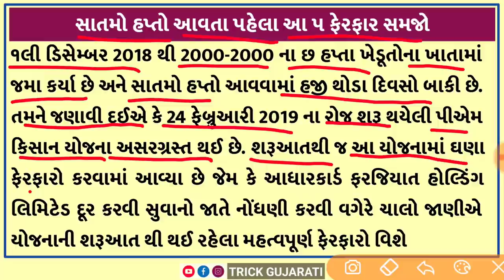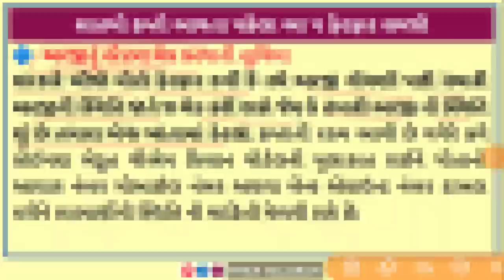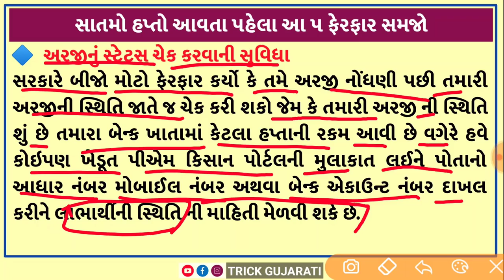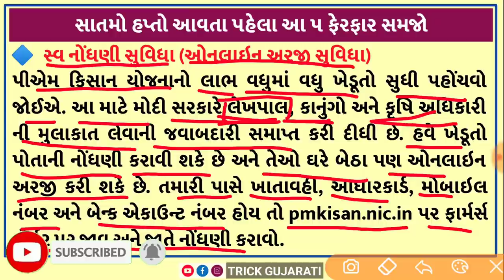PM-Kisan યોજના 5 ફેરફારો | 7મા હપ્તા ની તારીખ જાહેર | 7મો હપ્તો ક્યારે જમા થશે? | PM-Kisan Yojana